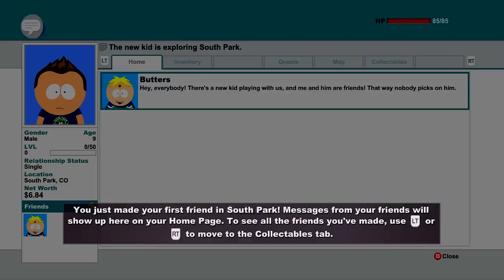South Park: The Stick of Truth! (Episode 1)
Welcome to my South Park: The Stick of Truth Let's Play!

I've been waiting for this game for a long time!  I hope you are excited for this series.